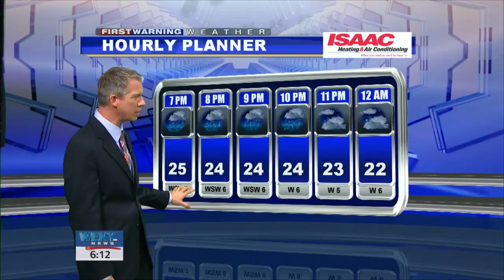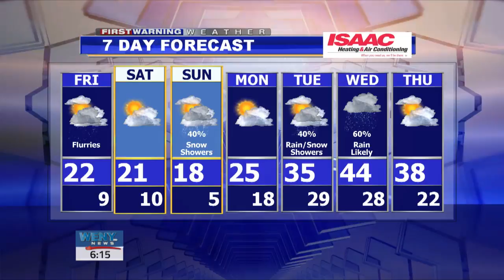1 05 17wx